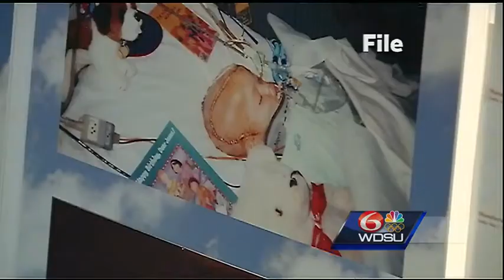Northshore father remembers son killed by drunk driver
Dewayne Curney Sr. remembers Sept. 17,, 2004 like it was yesterday. That was the day his 2-year-old son was hit by a drunk driver.